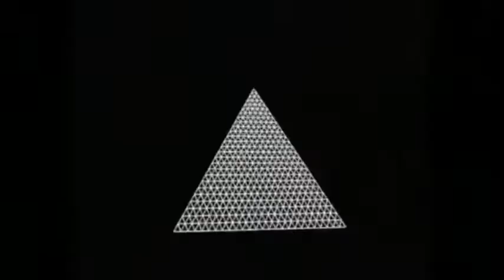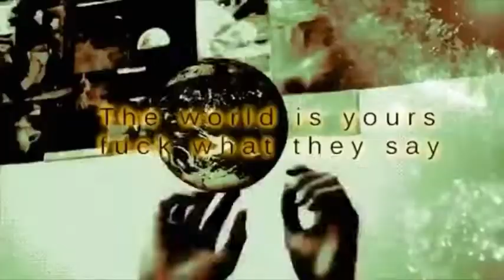FREE FOR PROFIT / GUITAR / A$AP ROCKY X TRAVIS SCOTT TYPE BEAT "MOB" | FREE FOR PROFIT BEATS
FREE FOR PROFIT / GUITAR / A$AP ROCKY X TRAVIS SCOTT TYPE BEAT "MOB"

Profit use on free streaming services ONLY. Must purchase license to post on Spotify etc. CREDIT ME!